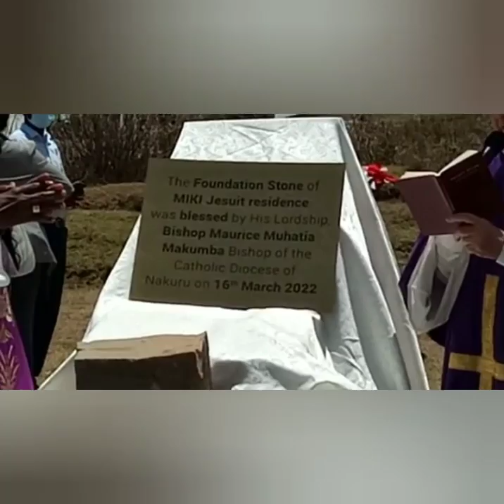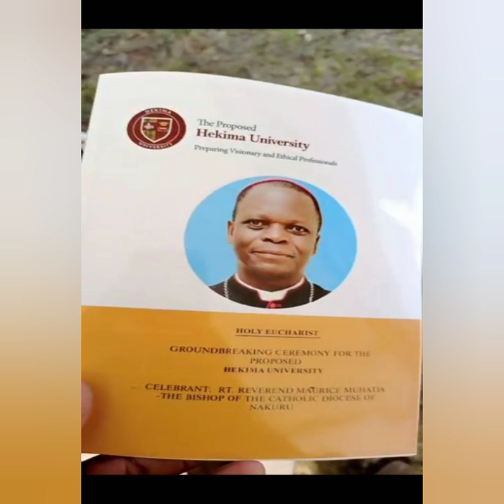HEKIMA UNIVERSITY OPENING IT'S DOORS IN NAKURU COUNTY//JESUIT SOCIETY/ /BISHOP MUHATIA.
Today was the ground breaking Mass for the Hekima University that is under the Jesuit Society..
The main celebrant being Bishop Maurice Muhatia Makumba of the Catholic Diocese of Nakuru.